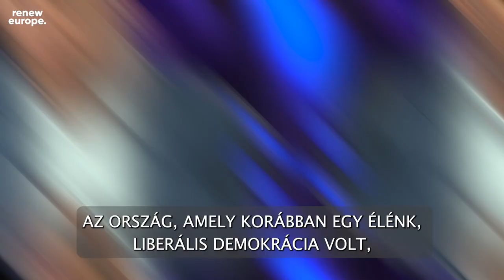Cseh Katalin magyargyűlölő barátja szerint a Gyurcsány-korszak élénk liberális demokrácia volt